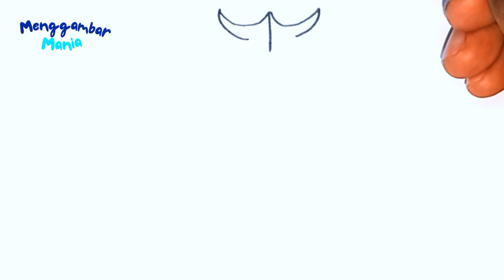MENGGAMBAR DAN MEWARNAI ULTRAMAN LEO